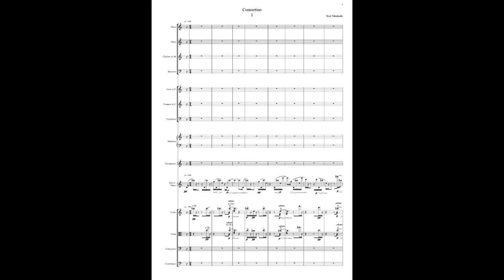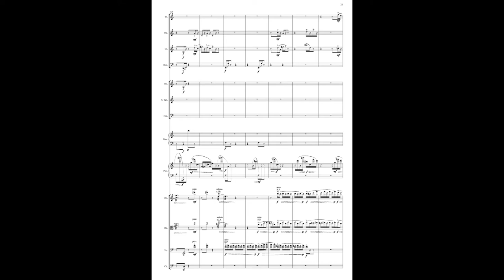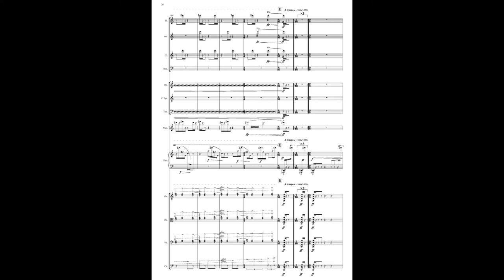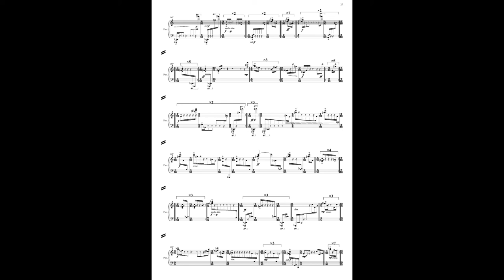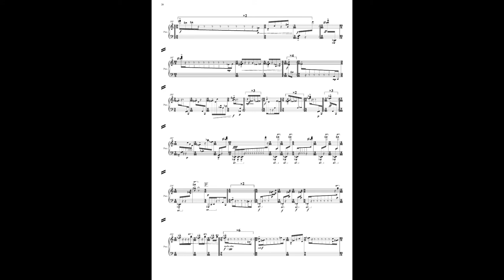Koji Takahashi - Concertino for Piano solo & Chamber Orchestra 1st Movement (LIVE recording)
Koji Takahashi(1986-)
Concertino for Piano solo & Chamber Orchestra (2014)
1st Movement

performed by Fei Nie & Jean Thorel & DKDM sinfonietta,
the Danish Royal Academy of Music. in Copenhagen Denmark
(LIVE recording)
作曲：高橋宏治